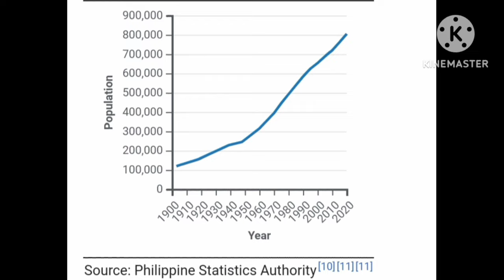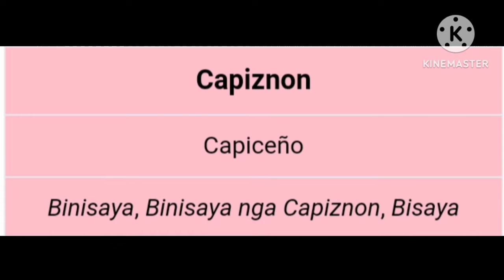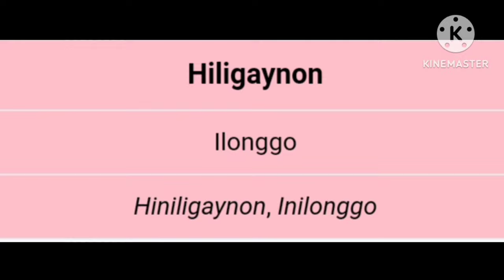HISTORY OF CAPIZ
we all know that the Philippines is full of history , when the Philippines under the Spanish colonization and until to the American regime in the country. and now we discover about the history of any places here across our country the Philippines.

Follow me in Instagram: bertbarrettodelacruz